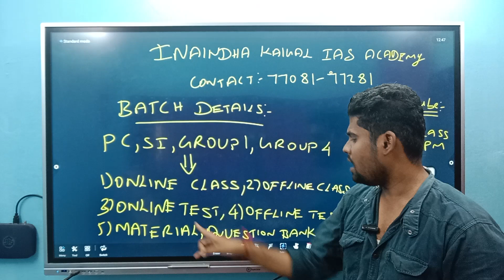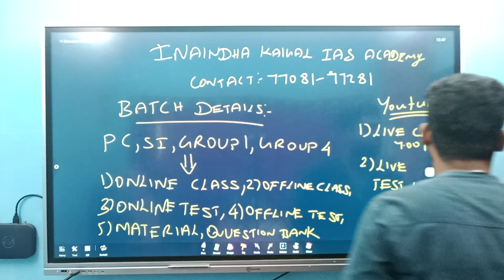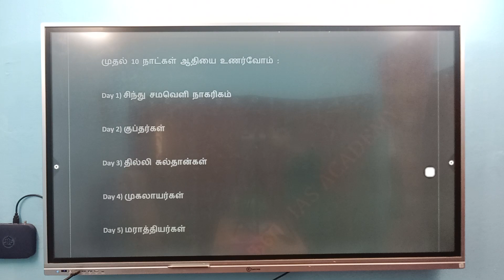DAY 1 TASK TO CRACK PC SI GROUP 1,4 |சிந்து சமவெளி நாகரிகம்| Indus valley civilisation | TNUSRB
For admission call:

   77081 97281 , 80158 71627 , 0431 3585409